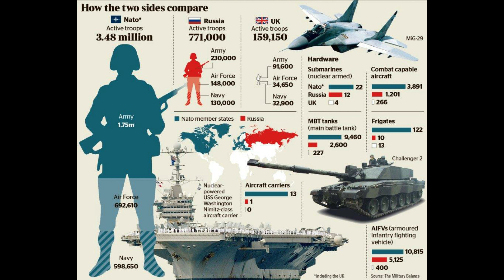The Russia vs NATO War Is Near 2022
The Russia vs NATO war is near!
The situation on the border between Ukraine and Russia is deteriorating overnight, and EU, NATO and US member states are trying to prepare for a possible military and economic response to Russia if it attacks Ukraine. In fact, the fears that this is increasingly possible are visible. The American president said that the USA could send more soldiers to Romania and Poland, and the French president announced that his country is also ready to supplement the military forces on the eastern flank and to send soldiers to Romania. Meanwhile, Vladimir Putin is demanding clear concessions from the West not to take action. Until he gets what he wants, the leader of Moscow ordered the addition of troops from the border with Ukraine.
Following the failure of last week's negotiations in Geneva and Brussels, tensions are rising, and European leaders and President Joe Biden are increasingly convinced of Vladimir Putin's aggressive intentions. Joe Biden said Vladimir Putin would order troops to enter Ukraine because "they have to make a move."
The Ukrainian intelligence services are already talking about 127,000 soldiers present at the border between the two states, increasing in the last days. In addition, Moscow brings fighting equipment by train, from the far west and from Siberia.
"I say 52% -48% in favor of diplomacy. We are not just a crisis of Russia's relations with Ukraine, but a crisis of Russia's relations with the West. And the big stake in this battle is not just Ukraine, but Europe and the security order in Europe. That is, what kind of rules we will have in terms of security from now on. There are those who are 30 years old and who have been accepted by the Russians or new rules are accepted. This is where we are. They knocked on the door twice, now they are trying to tear down our house and here I am referring to Poland, Romania, Slovakia, the Baltic countries, Finland, Sweden ”.
Vladimir Putin prepared his strategy extremely well before mobilizing troops in eastern Ukraine.
The former presidential adviser on security issues believes that tensions have built up over time and that Vladimir Putin has prepared his steps very well before mobilizing troops in eastern Ukraine.
Europe must prepare for a difficult period in terms of relations with Russia. And the war is not ruled out: "The holiday is over for everyone! We have to accept the idea. If even now, after all this cascade of crises that fall on our heads - from the geopolitical, to the pandemic, the environmental, the technological challenges we do not realize that the holiday is over and we begin a process of adaptation to the future, then don't look up! The message of the film is clear: look ahead to the troubles, because they are coming from the future. And the role of the scientist is essential to combat the existential problem. And when it comes to Russia, there is an existential stake. Not necessarily for our survival as a people, but for democracy, which, even if it is not perfect, remains the best form of organization for the future. "
Moscow wants more than a new piece of the territory of the neighboring country.
Vladimir Putin will not act on impulse because he wants to get, in fact, much more than a new piece of the territory of the neighboring country.